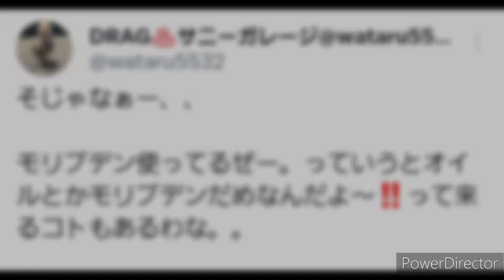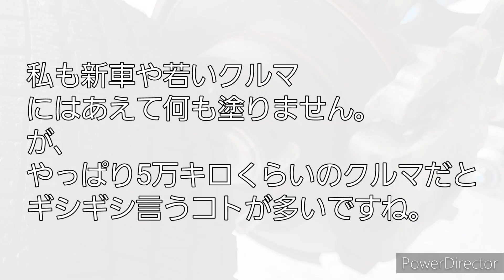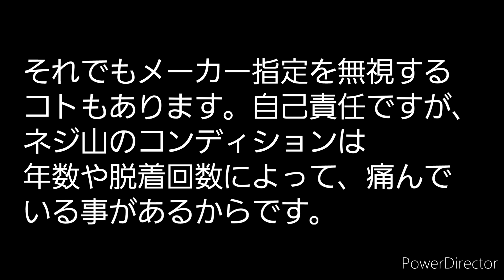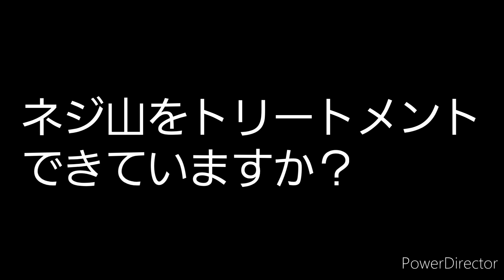ホイールナットには何も塗らないでください？ 【ネジ山のトリートメントについて】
モリブデンペーストはいろんな使い方がありますね🎵

モリスキッド

モリブデンコート

ネジ山のトリートメント、摩擦による磨耗の防止にモリブデンを使っています✨